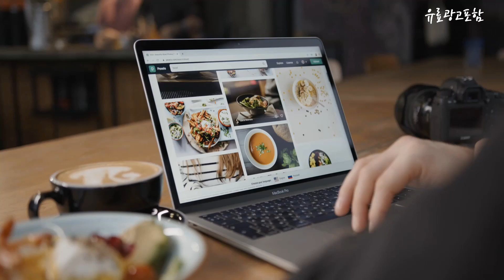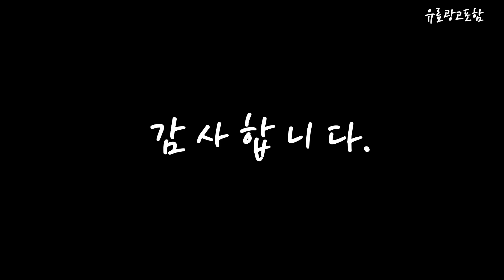전기포트 상품평이 좋은! 알려드려요 추천 TOP10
❤️❤️❤️상품평이 좋은! 전기포트 알려드려요❤️❤️❤️

[00:06]
10위. 라쿠진 오리엔탈 티팟 전기포트, LCZ2001BK [64,900원]

[00:11]
9위. USB 스마트 커피 워머 온도 조절기 컵 받침 음료 홈 오피스 핫 커피, 초록, 13x10x2cm, 플라스틱 및 알루미늄 합금 [10,730원]

[00:17]
8위. 테팔 무선주전자 세이프티 1L 화이트 앤 블랙, KO2611KR [32,960원]

[00:22]
7위. 테팔 디지털 디스플레이 무선 주전자, KO8528KR [66,860원]

[00:28]
6위. 키친플라워 쿠킨 스마트 티마스터 포트 1.5L, KEK-TP3000MKCP [59,800원]

[00:33]
5위. 키친아트 라팔 그린티 유리 전기주전자 1.7L, KAEK-D17GF [15,890원]

[00:39]
4위. 키친아트 쏘렐 내열유리 무선 전기주전자 1.8L, KIA-EK12(화이트) [19,830원]

[00:44]
3위. 키친플라워 알파 스텐 전기주전자 1.8L, KEK-TP1801S [9,730원]

[00:50]
2위. 필립스 3000 시리즈 무선 전기포트, HD9318/20 [29,600원]

[00:55]
1위. 필립스 3000 시리즈 무선 전기포트, HD9318/00 [27,890원]